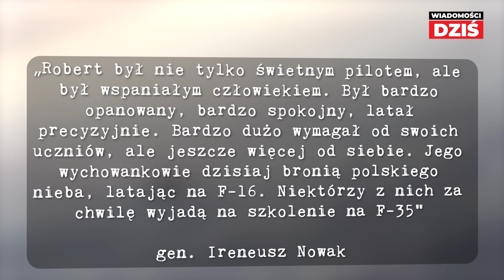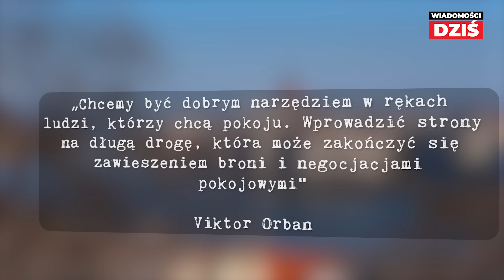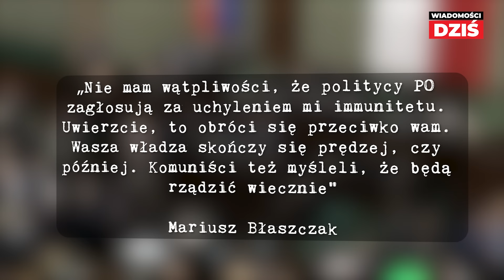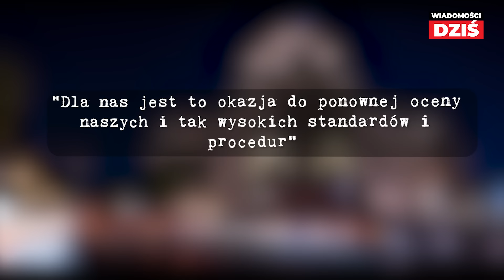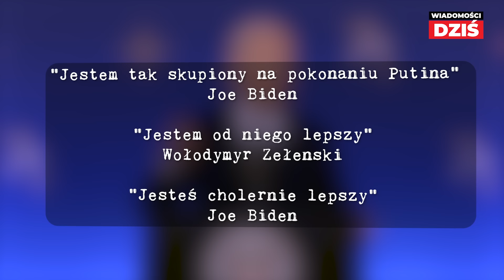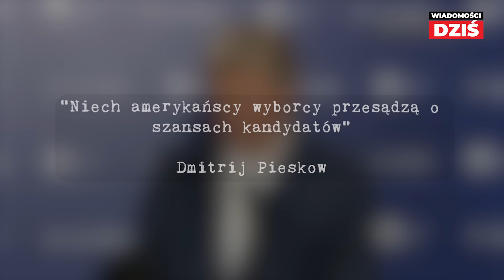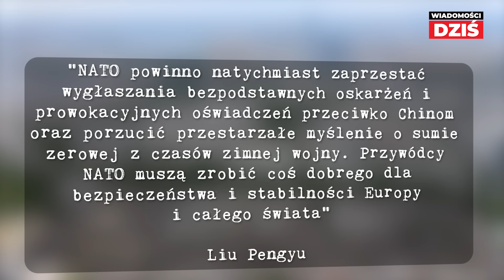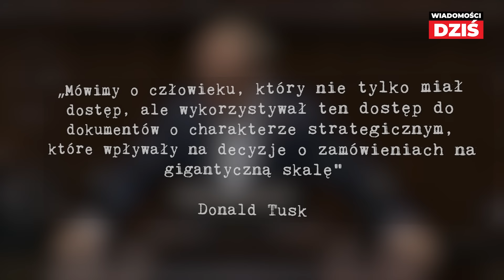KOSZMARNA WPADKA - ŚWIAT REAGUJE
Według komentatorów ostatnia przemowa Joe Bidena na szczycie NATO była nieformalnym sprawdzianem jego sprawności. To co zrobił wywołało komentarze w mediach na całym świecie. Gorszej gafy chyba nie mógł popełnić.